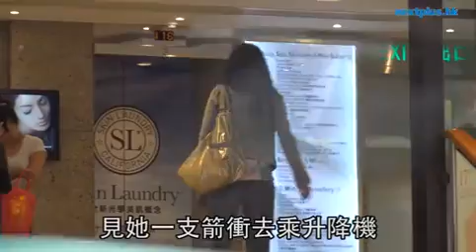殘爆莫文蔚 中環搵人急救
呢日喺中環見到莫文蔚，講真，第一眼真係差啲認唔出係佢。瘦到連屁股都好似無肉，都算，無乜化妝之下，直頭係戴住副太陽眼鏡都感覺到佢個樣有幾殘。仲要未話好凍其實仲熱熱哋已經包到自己隻糉咁，睇落好似好病咁喎。我估Karen都應該知道自己係時候要執一執，見佢一支剪咁標咗去搭Lift，成兩粒幾鐘先落埋地面。無論係上去做按摩好，定係做Facial好，都真係好有必要！